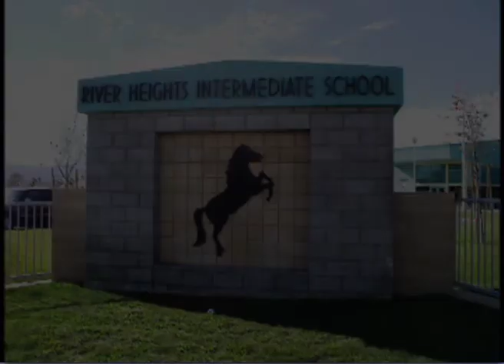Wed 29 May 2013 Colts News